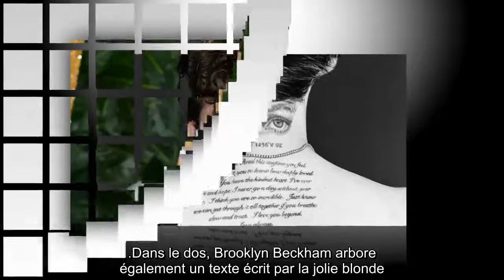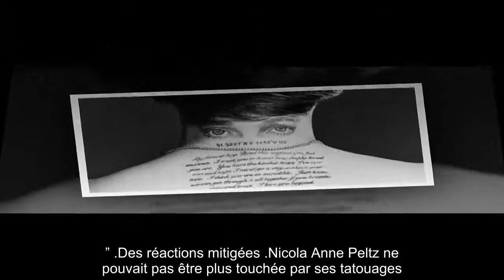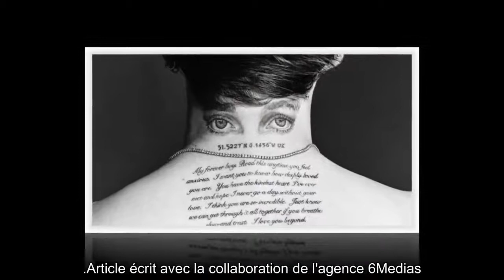✅ Brooklyn Beckham dévoile son nouveau tatouage romantique et insolite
✍ L’amour n’a pas de limite. Sa passion pour les tatouages non plus. Brooklyn Beckham, éperdument amoureux de sa belle Nicola Anne Peltz, a gravé leur amour sur sa peau.  Très fier, le fils du célèbre footballeur a dévoilé ses nouveaux dessins corporels sur son compte Instagram, ce dimanche 24 janvier.  Sur sa nuque, on peut voir les yeux de sa fiancée, avec qui il se serait déjà marié en secret.  Juste dessous se trouvent les coordonnées GPS d'une adresse à Londres (220-222 Great Portland St, dans le quartier de Fitzrovia).  Dans sa folie amoureuse, le mannequin de 21 ans ne s’est pas contenté des beaux yeux de sa dulcinée et de ces données, qui restent incompréhensibles pour ses abonnés.  .Dans le dos, Brooklyn Beckham arbore également un texte écrit par la jolie blonde.  “Mon garçon éternel. Lis ça à chaque fois que tu te sentiras anxieux.  Je veux que tu saches à quel point tu es profondément aimé”, peut-on lire.  Des mots doux auxquels s’ajoutent d’autres phrases plus romantiques le ...